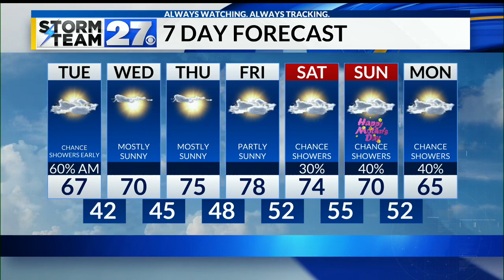The risk for a shower returns in tonight's forecast